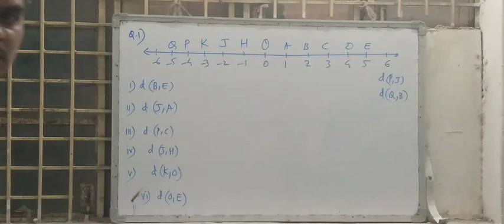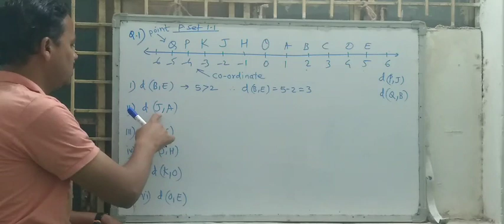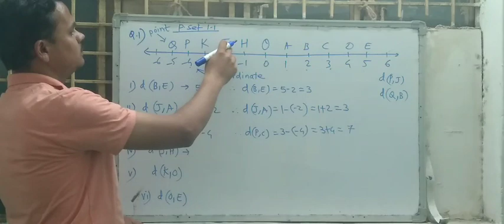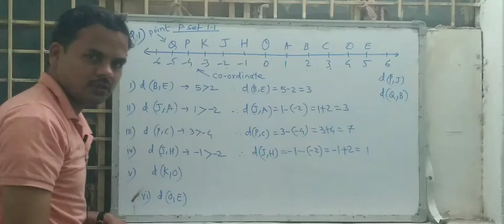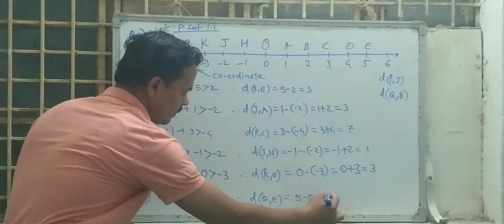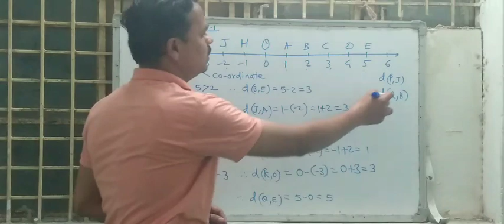9th maths 2 - practice set 1.1- Q1